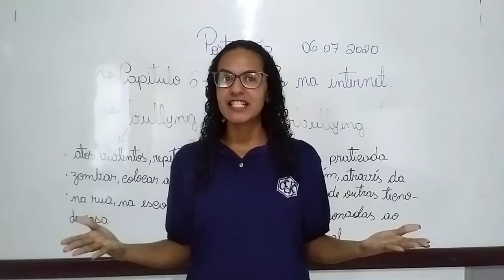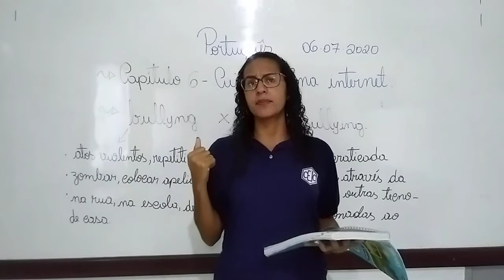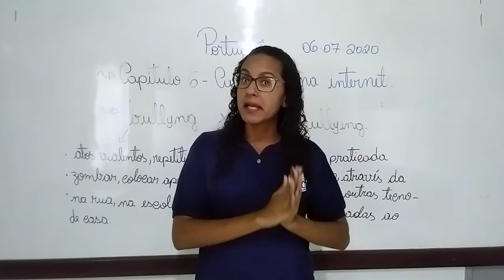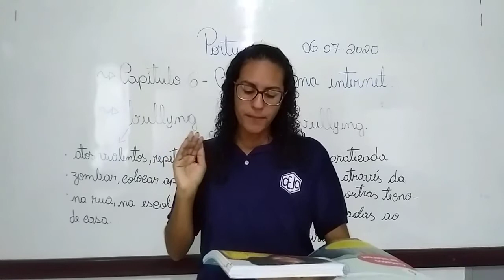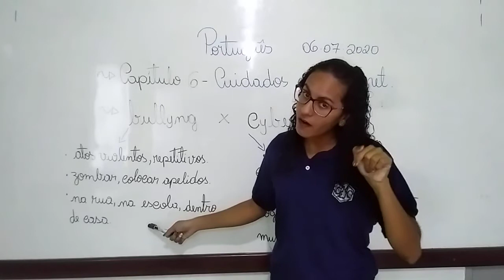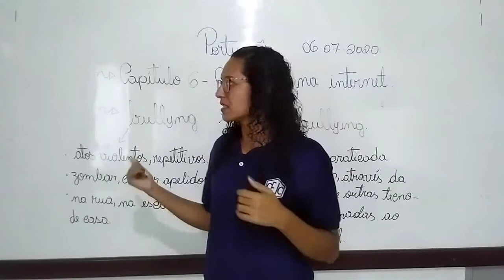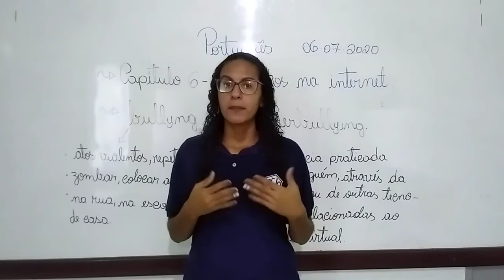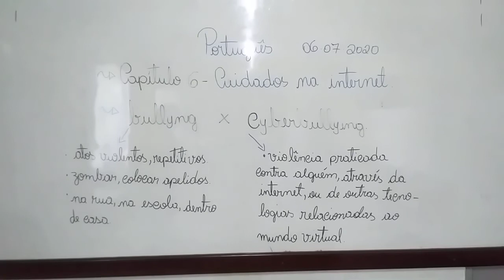3ABC S10 001 06-07 MARILIA PORTUGUES